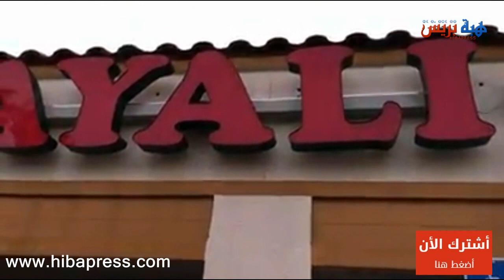مغاربة أمريكا و إعصار "إيرما"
ـــــــــــــــــــــــــ
تابعوا قناة هبة بريس على مواقع التواصل الاجتماعي: